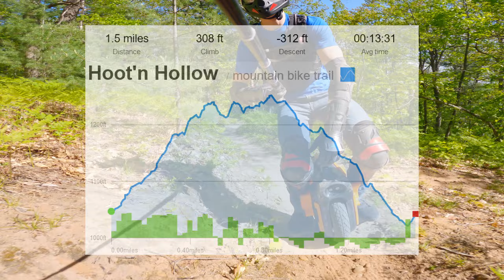EUC Singletrack: Some Fails & Closecalls at Hoot'n Hollow Trail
It's the last trail of the day (35) on Hoot'n Holler, er Hollow. Amusing fails and close calls ensue as I wheel my way back to the mobile blanket fortress.

Chapters:
00:00 Enter Hoot'n Hollow Trailhead
00:43 Just Roll It Fail #1
00:57 Just Dodge It Fail #2
01:34 Close Encounters #1
02:43 Close Encounters #2
03:22 Walk it Out
04:00 Old Man Antics
04:44 The Descent
05:46 Close Encounters #3
06:00 Outro

I'm currently documenting part of my road trip which spans Washington to Michigan state and back in a van. The fun part anyway. Well it's all fun, but you'll see the absolute highlights here. We're talking electric unicycle rides in urban settings, off road trails, and even dedicated singletrack. I may even say words at the camera from time to time. Hope you enjoy the ride.

Besides their all-around great reputation, eWheels tipped the scales on my own electric unicycle choice as the exclusive source for LiTech assembled battery packs delivering a safer solution at no extra cost.